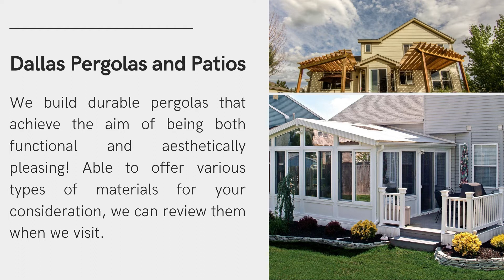Dallas Pergolas and Patios | Pergolas and Patios Builder in Dallas, Texas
Dallas Pergolas and Patios

Dallas Pergolas and Patios has served our customers in Dallas for many years. Our skilled and highly experienced team has provided pergola building services to many of our customers at affordable prices. We build durable pergolas that achieve the aim of being both functional and aesthetically pleasing!

pergola installation, pergola builder, pergolas Dallas

Services: -
Pergola building, patio covers, vinyl pergolas, aluminum pergolas, wood pergolas, sunroos, awnings